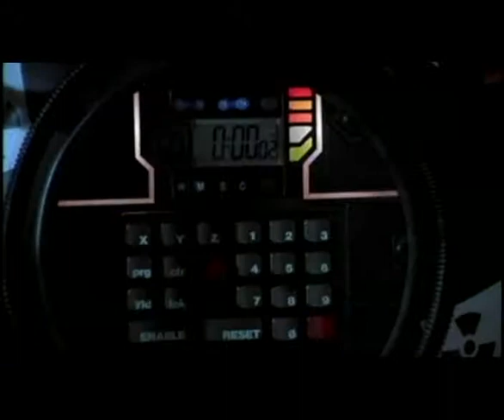Velocity Trap (1997) German Trailer